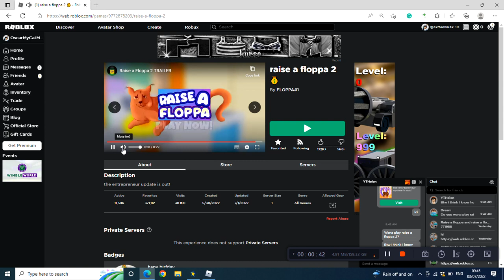A random video from a long time ago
The thumbnail is cringe-